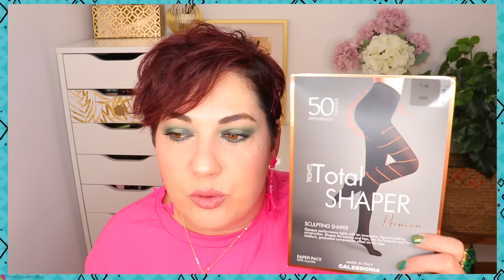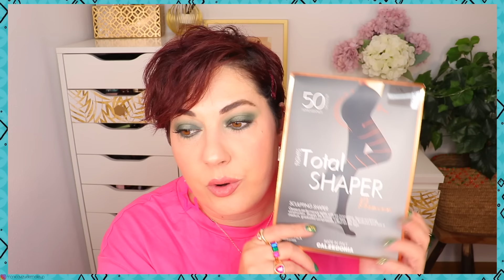EL HAUL 🛒 SHEIN MÁS GRANDE DEL MUNDO - Super mega haul ❤️⎥Monica Vizuete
Hola famila! He comprado mucho, pero mucho mucho en Shein, desde ropa, zapatos, bolsos, joyas, de todo vamos! Así que prepara palomitas porque es de los largo! Eso sí! Son cosas maravillosas, ya me dirás! Pero creo que este super mega haul de Shein te gustará! Porque sin duda es el más grande jajaja Se me ha ido la pinza!!! jajajja

◾️PRODUCTOS MENCIONADOS◾️

🔸¿Qué llevo?

🏵 Aro de luz